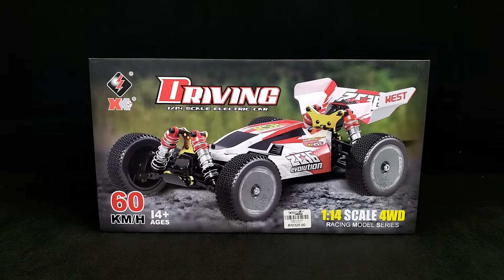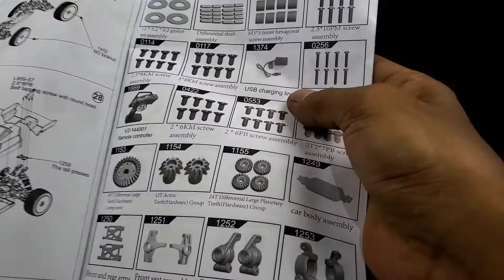XK 144001 Rc buggy 1/14 unboxing dan review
antara rc buggy yg sangat popular dan berbaloi dengan harganya